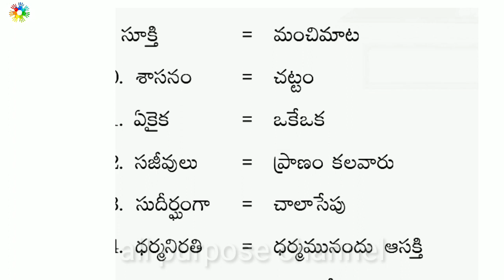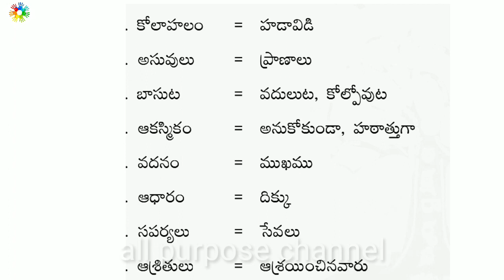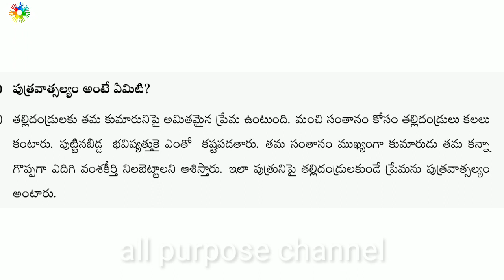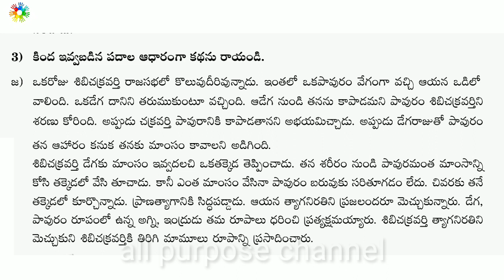Dharma nirnayamధర్మ నిర్ణయం notes,Dharma nirnayam telugu notes,telugu Dharma nirnayam notes